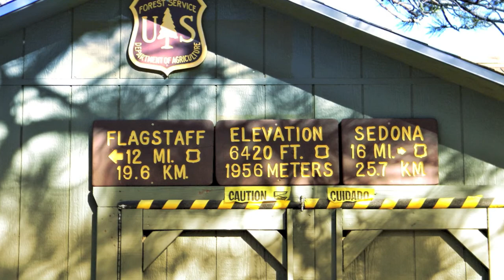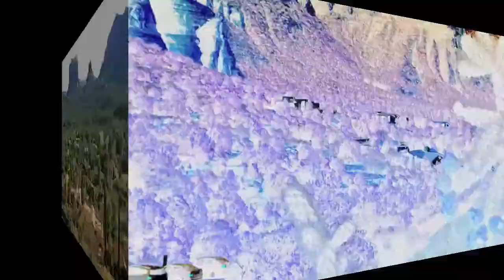Sedona Arizona 2012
This is a slideshow of my visit to Sedona, Arizona.  These pictures barely begin to capture the magnificence of this location.  It is a truly healing and special place.  Enjoy my little slide-show and the dub step ...

MUSIC BY:            Mokhov - Fly Away        Eleventh Sun - Enter